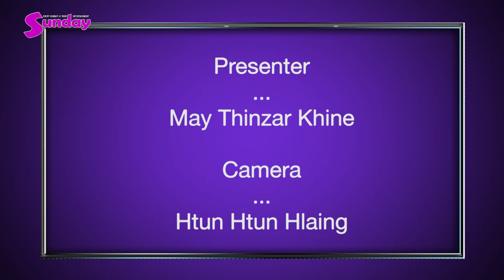ရယ်စရာ Tik Tok တွေနဲ့အနုပညာသတင်းများ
မတ်လ ၁၃ရက်နေ့အတွက်ပရိသတ်တွေ စိတ်ဝင်စားစရာအကောင်းဆုံး နောက်ဆုံးရ အနုပညာသတင်းနဲ့ ပြောစကားတွေ ကို ဖော်ပြပေးလိုက်ရတာဖြစ်ပါတယ်။